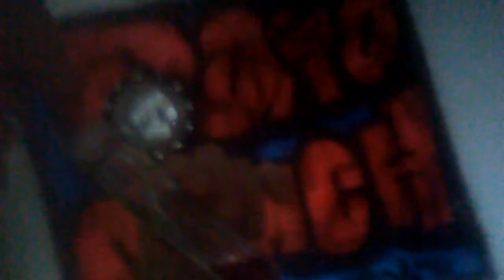Miłego szczesliwego dnia | Łukasz Sztando